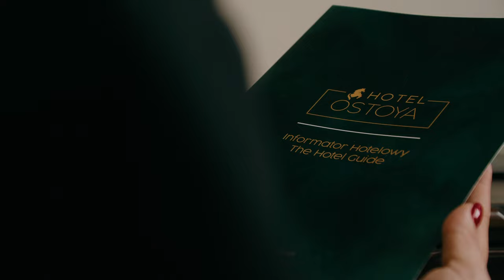Hotel / Restauracje / Centrum Konferencyjne - Zielony Kompleks Dwór Ostoya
Chcielibyśmy Was zaprosić do świata pełnego uroku i elegancji, gdzie historia spotyka się z nowoczesnością. Nasz hotel, restauracje i centrum konferencyjne to miejsce, gdzie marzenia o wyjątkowych wydarzeniach stają się rzeczywistością. 🌟

Zapraszamy Was do odkrycia naszych przepięknych wnętrz, doskonałej kuchni, oraz niezrównanej atmosfery. Jesteśmy dumni z tego, co tworzymy, i nie możemy się doczekać, aby podzielić się tym z Wami!

Oto nasz film, który przedstawia nasz kompleks w całej swojej okazałości. 🎥💫

Czekamy na Wasze wizyty i obiecujemy, że każda z nich będzie wyjątkowa! 🥂🛌🍽️